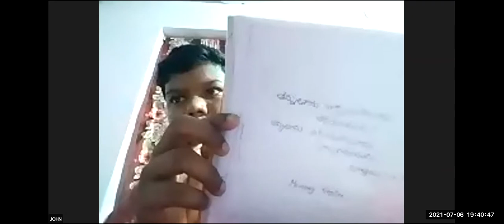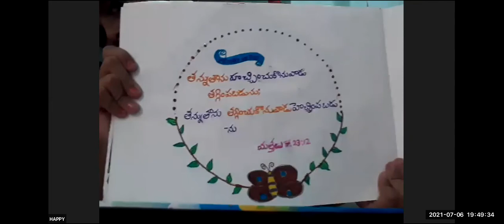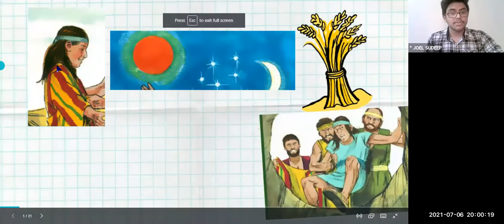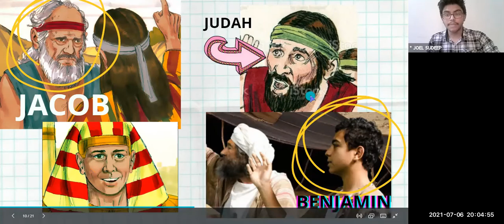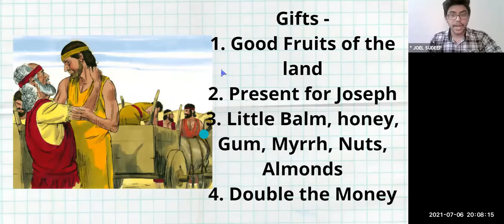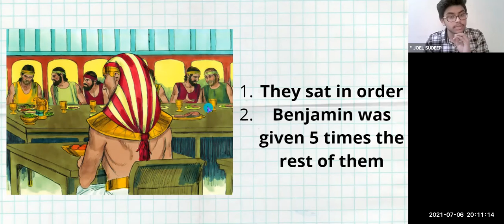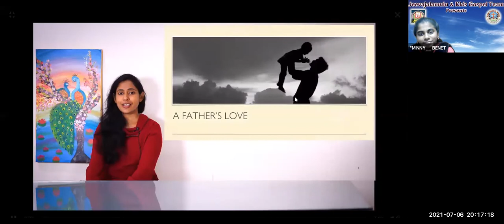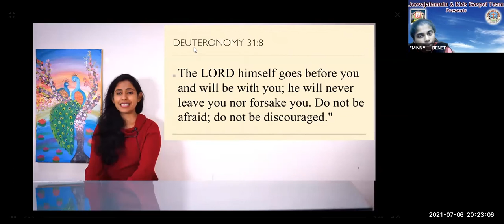LW & KGT CHILDREN CLUB~6th JULY 2021~DAY# 457~ JOSEPH 7 ~ JOEL